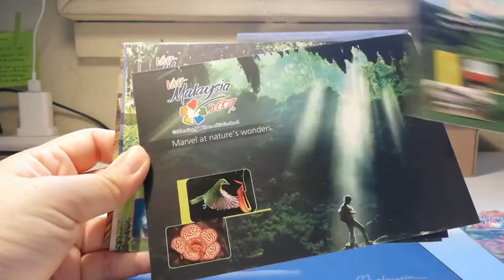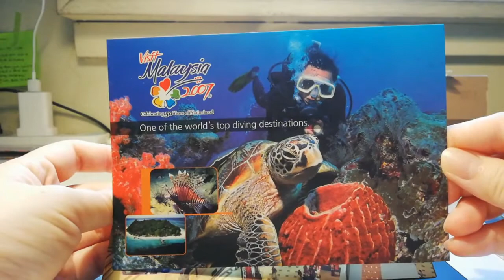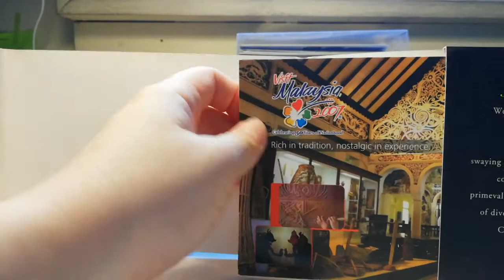Postcards from Amy Y.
Received these postcards from Amy and I'm blessed to get them free because it's a special Visit Malaysia year 2007 edition.

Thank you so much Amy!